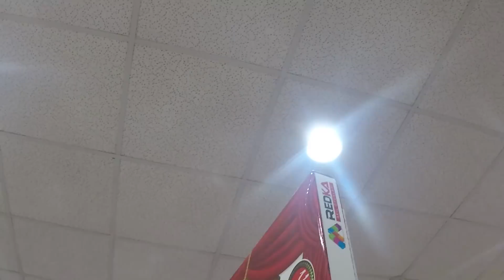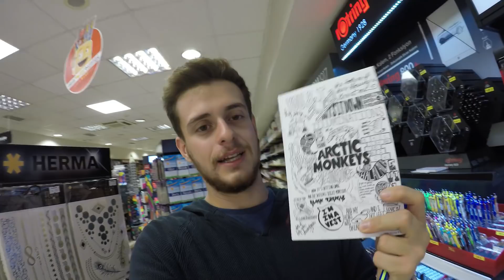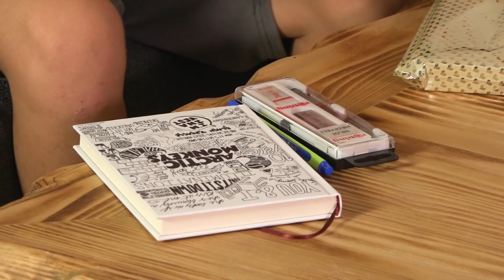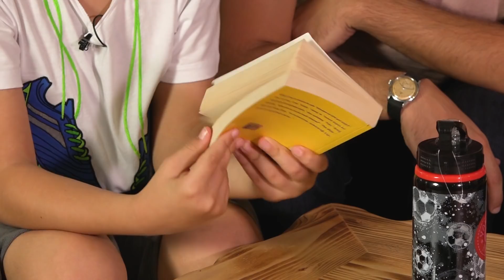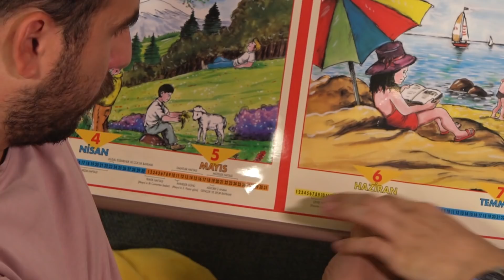50 TL ile En İyi Okul Alışverişini Kim Yapacak?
Bu videoda arkadaşlarımız Emir'in beğeneceği okul alışverişini yapmaya çalışıyor. Bakalım ellerindeki para ile neler alacaklar?